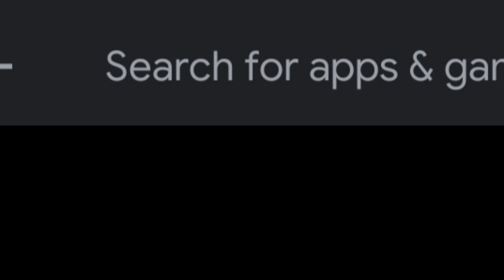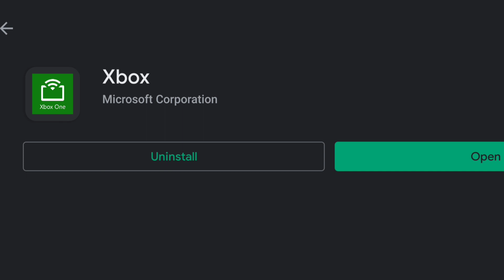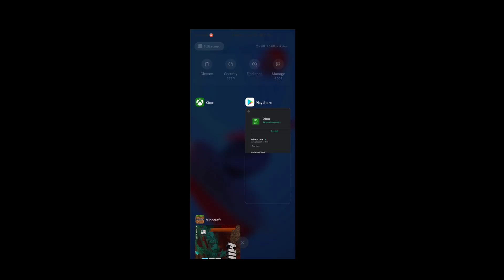How to Unlock Achivement in Minecraft in Hindi | How to Earn Achivement in Minecraft in Hindi | RR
How to Get Achivement in Minecraft in Hindi | How to Earn Achivement in Minecraft in Hindi | RR

5. my omlet arcate Id

6. Join My Discrod Server

Kya aap Free me minecraft server banana chahte hai to is website se bana skte h

Ek bar try jarur kare

1) Minecraft in Hindi
2) Minecraft Setting guide in Hindi
3) Minecraft Pocket Edition in Hindi
4) Minecraft ko kese Play kare
5) Minecraft Guide in Hindi
6) Minecraft video in Hindi
7) Minecraft Setting guide in Hindi
8) Minecraft Pocket Edition in Hindi
9) Minecraft ko kese Play kare
10) Minecraft Guide in Hindi
11) Minecraft video in Hindi
12) minecraft in hindi
13) minecraft in hindi part 1
14) minecraft in hindi gameplay
15) minecraft in hindi house
16) minecraft in hindi live
17) minecraft in hindi video
18) minecraft in hindi funny
19) minecraft in hindi movie
20) minecraft in hindi jocks